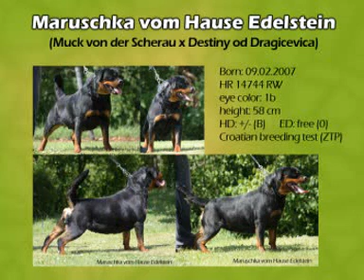Maruschka vom Hause Edelstein 2010.mpg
sire: Muck von der Scherau
dam: Destiny od Dragicevica